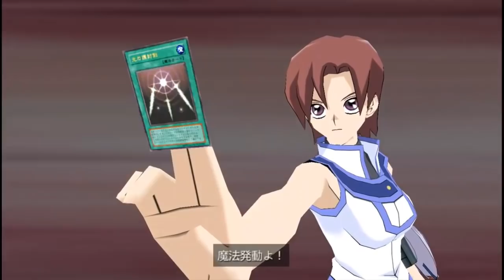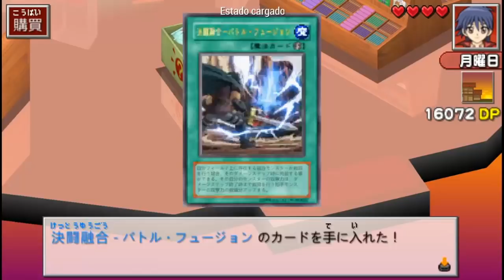¡TORNEO OBELISCO AZUL! | Yu-Gi-Oh! GX Tag Force 3 #12 2/2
Final del torneo Obelisco Azul. ¿Conseguiremos alzarnos con la victoria?